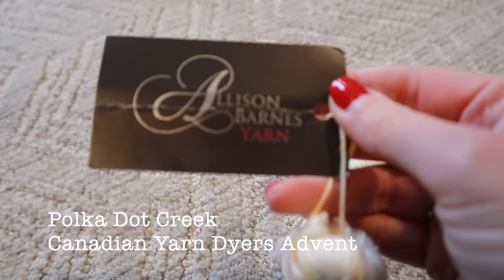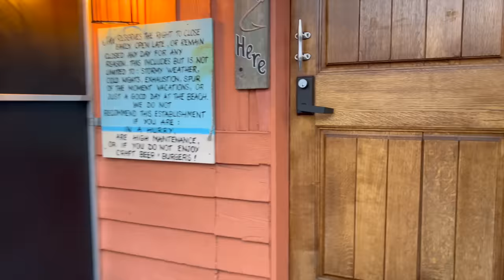Vlogmas / December 5th, 2023 / Crazy Sock Lady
I SHOPS I
Daisy Girl & Company
Bags by Awesome Grannie
Yarn winder stand (needs something added to it to be extended to do full skeins, but works great for mini skeins)